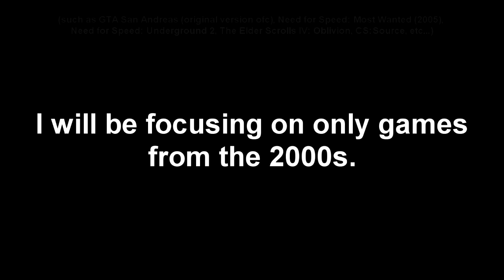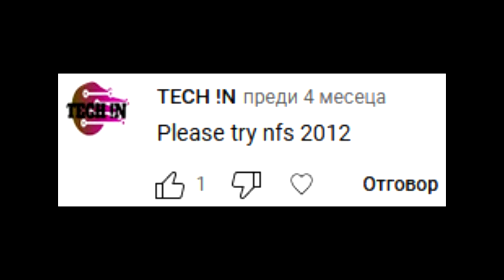NFS: Most Wanted 2005 on LOW-END LAPTOP || Intel Celeron N2840, Intel HD (Bay Trail), 4 GB RAM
Ah yes, the most famous Need for Speed game... BMW M3 GTR, Mia, Razor, the rest of the Blacklist, Cross, funny police chases, frustrating drag races, you name it... As someone who has fond memories of playing this as a 5-6 year old child on a laptop with Intel GMA 4500MHD, yet only very recently managing to find some free time to finish it, it would be quite sad if I never test it on the Intel Celeron N2840 and Intel HD Graphics (Bay Trail) for my channel. And so, a few months after testing the 2012 reboot, which ran at 17 FPS, there you go, the OG Need for Speed: Most Wanted! Obviously, in general, it runs like butter even on my crappy Celeron laptop, as to be expected from a 2005 racing game. What surprises me though, is that the Intel HD Graphics (Bay Trail) actually kinda struggle with the high settings at 1024x768. With the Widescreen Fix, which also unlocks the Shadows option, it would have struggled even more! Speaking of the Widescreen Fix, I expect comments from people who are disappointed for me not having tested the game with the fix applied, so I'm leaving the link to it if you want to try it out for yourself

Timestamps:
00:00 - Intro
00:12 - Important announcement
00:54 - Specs + Intro (again)
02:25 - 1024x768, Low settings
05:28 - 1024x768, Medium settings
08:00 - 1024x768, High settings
10:36 - 800x600, Low settings
13:30 - 800x600, Medium settings
15:58 - 800x600, High settings
18:29 - 640x480, Low settings
21:09 - 640x480, Medium settings
23:33 - 640x480, High settings
26:02 - Outro

My N2840 laptop: Lenovo IdeaPad 100-15IBY 80MJ:
4 GB Single-Channel DDR3 1333 MHz RAM;
500 GB 5400 RPM Seagate SATA HDD (boot drive). The game is stored on an external HDD;